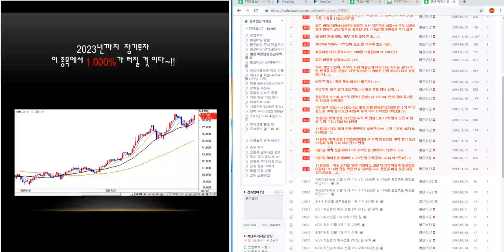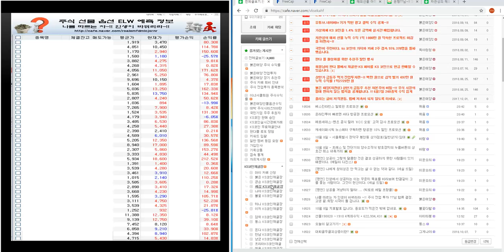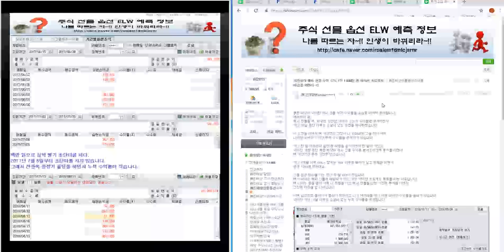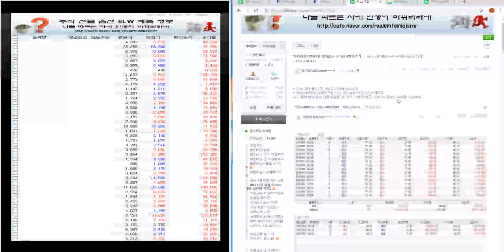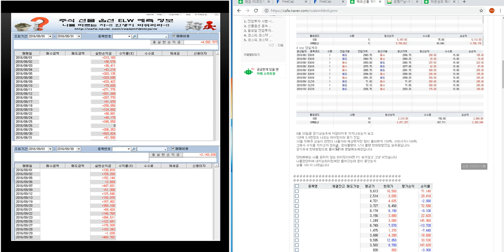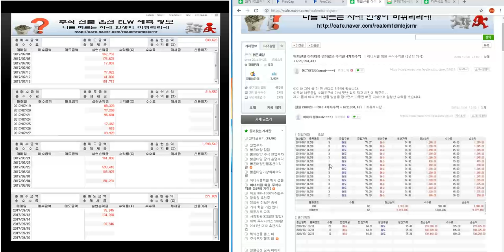해외선물 아미타붕 경이로운 수익률 4계좌수익 + 622,994,431